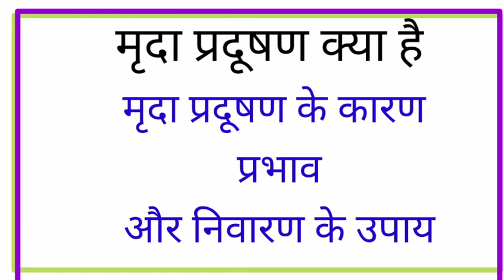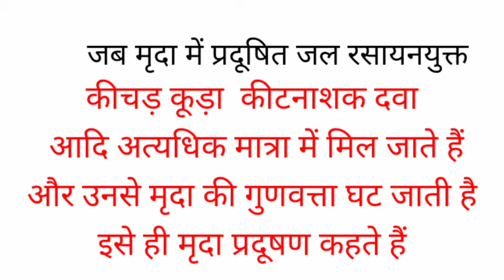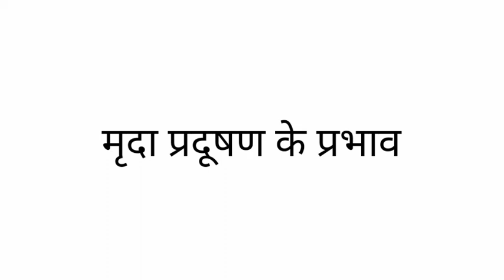Soil Pollution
मृदा प्रदूषण के कारण प्रभाव और निवारण के उपाय